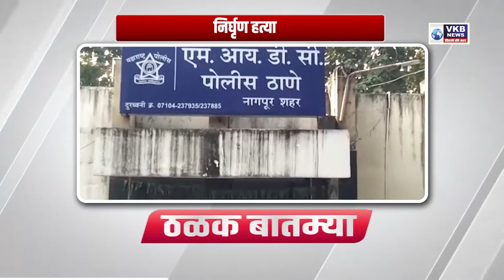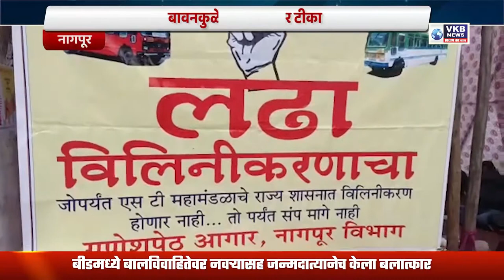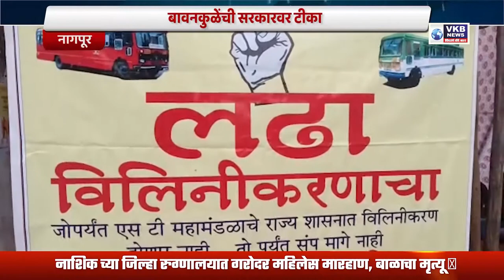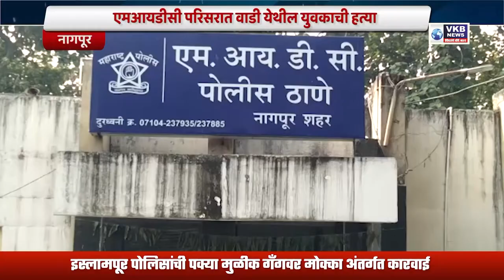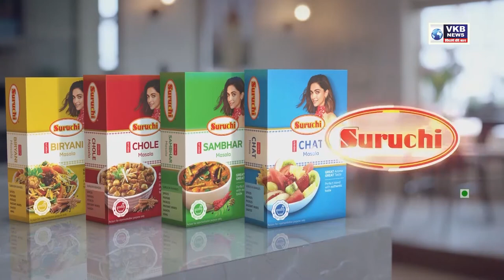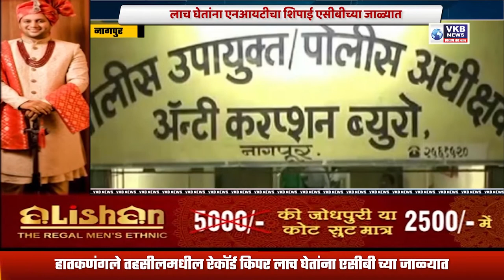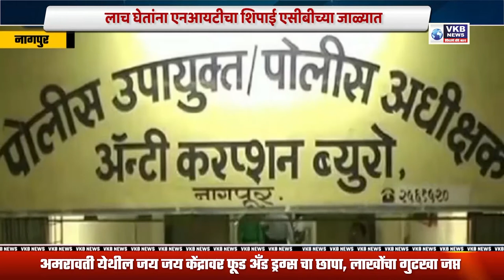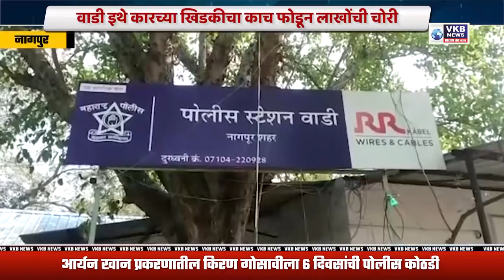भाजपच्या राज्यात ड्रग्स मिळणं सोपं - नवाब मलिक